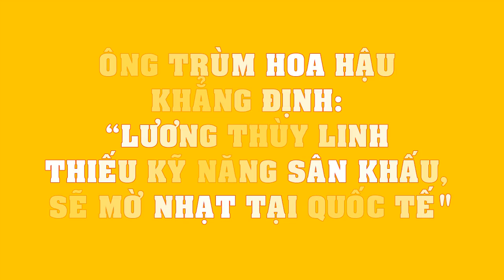Ông trùm Hoa hậu KHẲNG ĐỊNH: “Lương Thùy Linh thiếu kỹ năng sân khấu, sẽ mờ nhạt tại quốc tế"